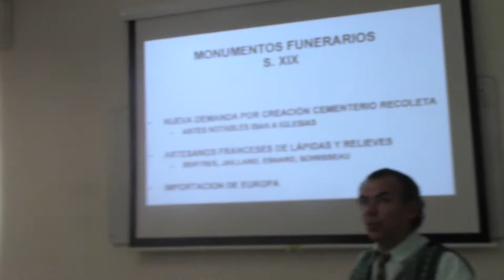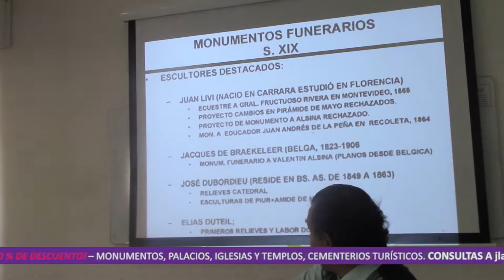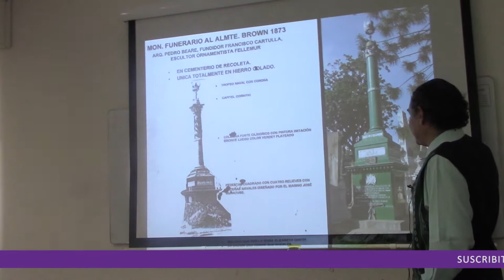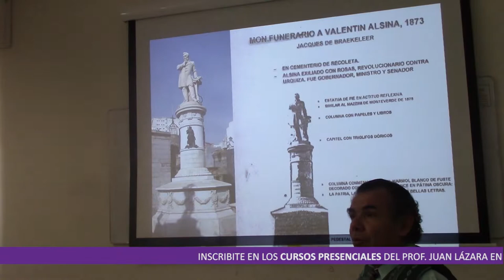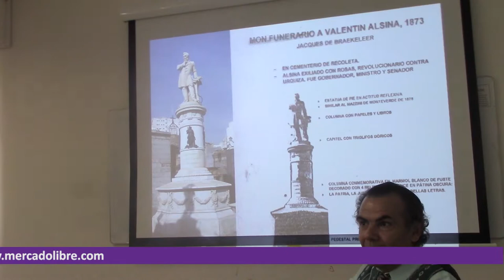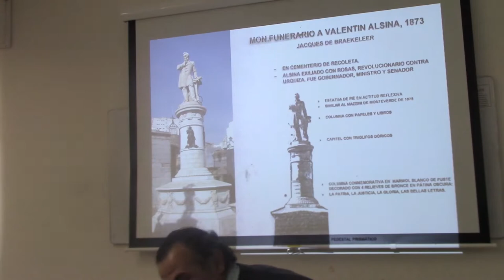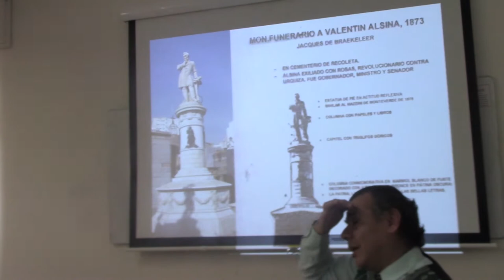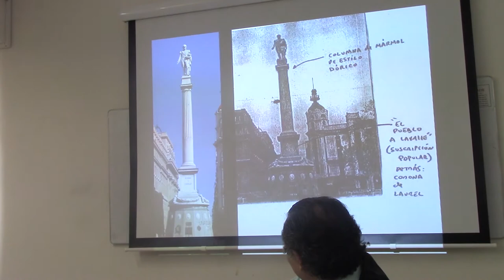30 LOS PRIMEROS MONUMENTOS FUNERARIOS POR EL DR. JUAN LÁZARA